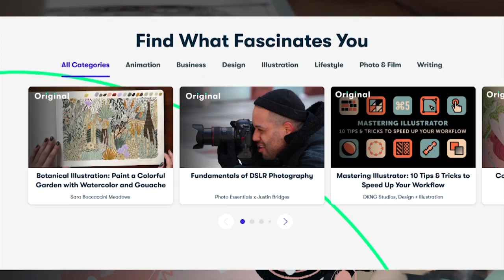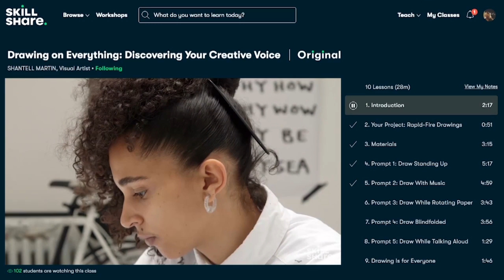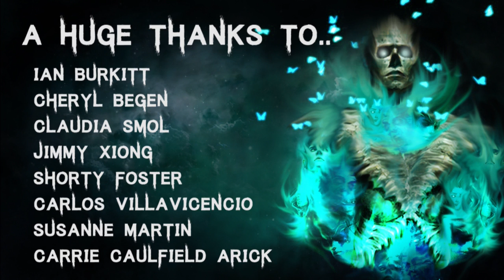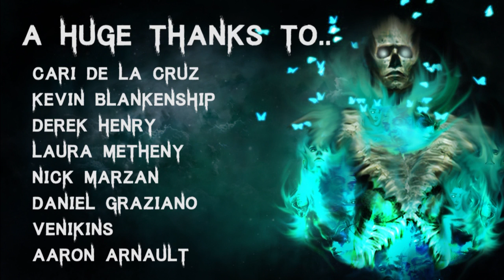50 TRUE Disturbing & Terrifying Deep Woods Horror Stories | Mega Compilation | (Scary Stories)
The first 1000 people who click the link will get 2 free months of Skillshare Premium

🎧 Listen to The Audiobook I narrated! - goo.gl/6skCEW

Secret Message Section: Pandora is really enjoying throwing food out of her bowl and onto the floor. We just mopped too :'(